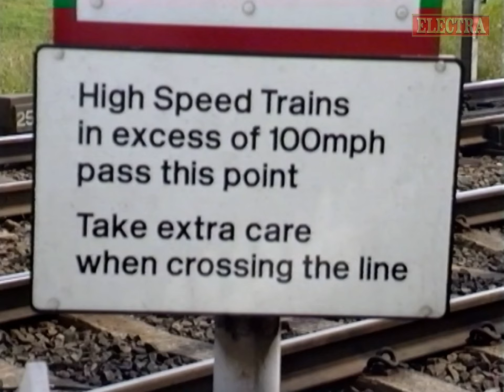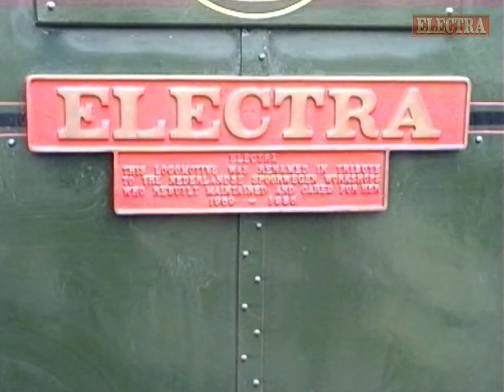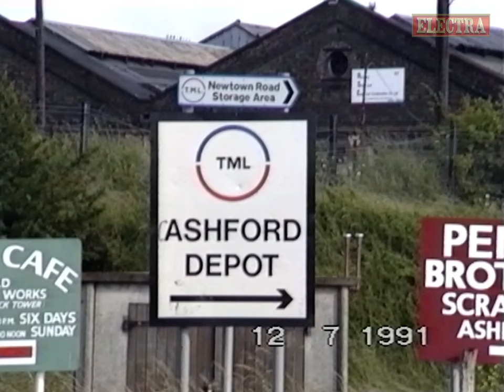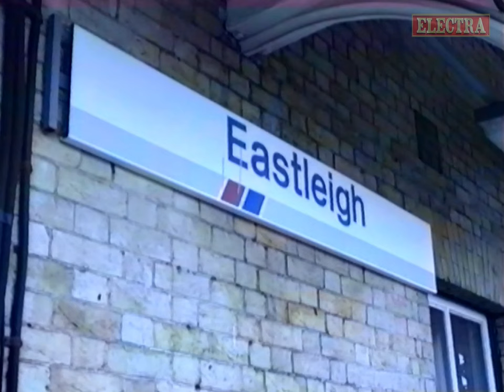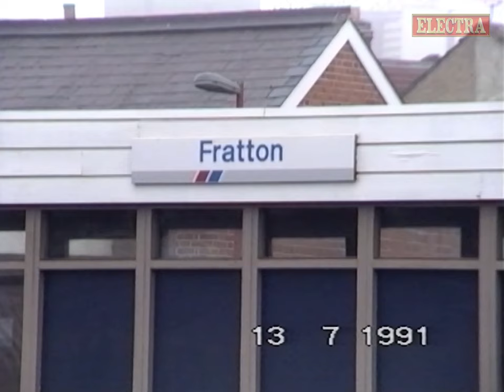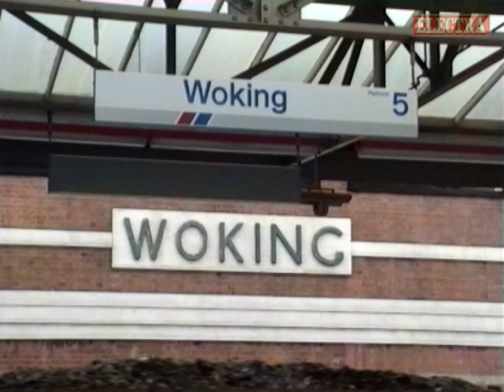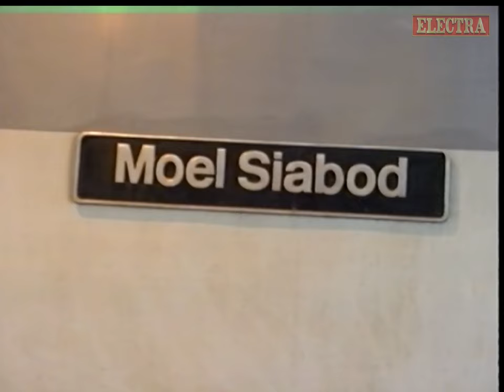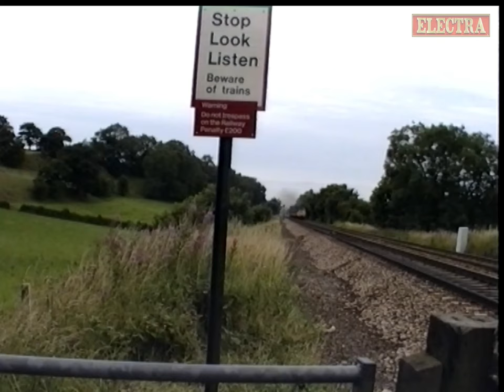Electra Railfilms Video Diary Volume 33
Tape 52 is a Sony 90 Minute Hi8 Metal E cassette filmed during July 1991

We look at a number of Northern locations before travelling South to visit a number of Depots and Stabling points including Fratton, Stewarts Lane and Selhurst with lineside views at Ashford, Dover, Sheerness and Eastleigh

 Finally we look at some Midland freight cross Country lines with two dates at Sutton Park before ending at the famous Lickey Incline